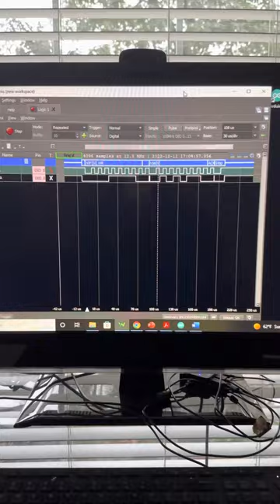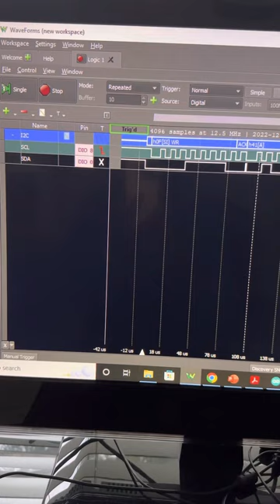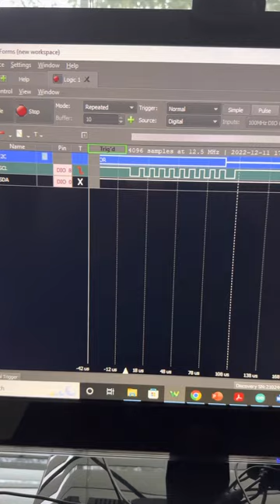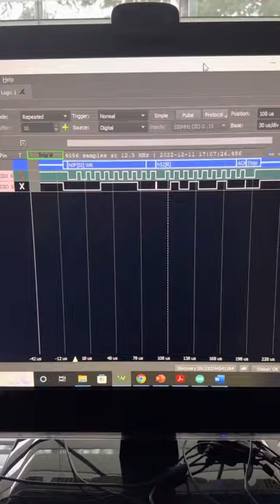JARViE Extender - Send I2C/SPI/DIO Between Devices 150ft Away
Sending signals over long cables is a challenge! One has to account for the cable transmission properties and how it relates to electrical properties of the device sending the signals down the cable (Device A) and the device receiving it on the other end (Device B). The capacitive, inductive and resistive properties of the cable between the devices has an affect on the signal sent from Device A to B. The cable capacitance will affect max bus speed because bus capacitance is inversely proportional to the max data transmission rate. The cable resistance will cause the signal to attenuate or decrease in amplitude. The cable inductance will choke/reduce the max current the cable can carry as the frequency of the signal increases.

The I2C Extender is JARViE's solution to sending up to 1 MHz data rates over cables up to 150 ft long. It uses the Texas Instrument's P82B715 buffer to send I2C, SPI and or digital I/O communications over long cables. I2C and SPI were designed to be used in-PCB, so the total bus length shouldn't exceed about 50cm using standard bus speeds. Though reducing the bus speed considerably can enable successful bus communications over longer cables but not to exceed 1-2m maximum for I2C and SPI, even at low speeds.